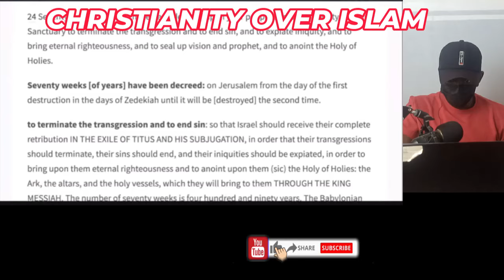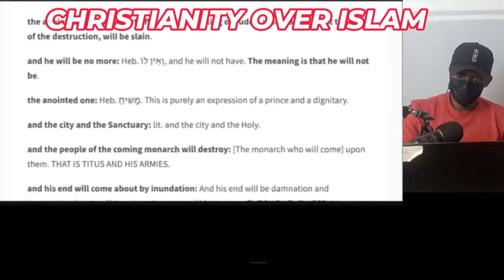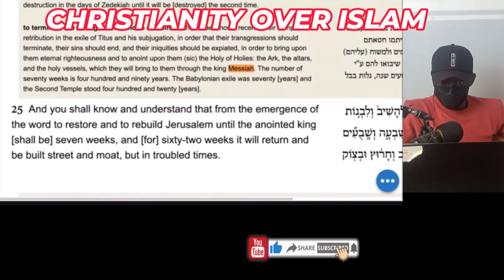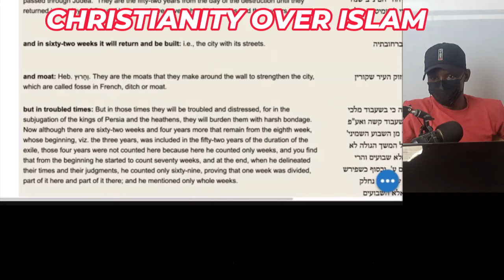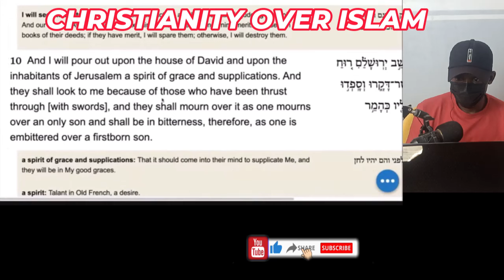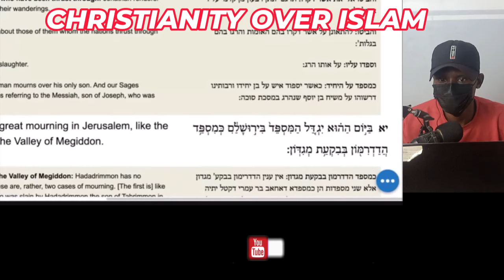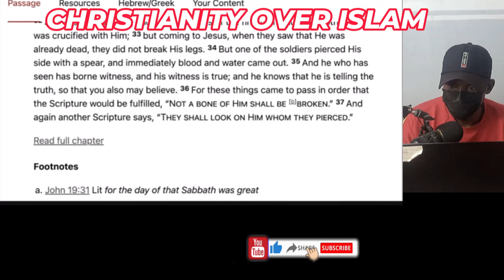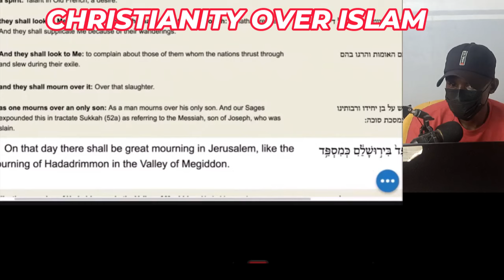Jewish Scholar Asks Sam Shamoun About JESUS ... Ends Up SHOCKED [Debate] Is Jesus The Messiah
1  This video has no negative impact on the original works (It would actually be positive for them)
2-This video is also used for teaching purposes.
3-It is transformative in nature.
4-I ONLY used bits and pieces of videos to get the point across where necessary.